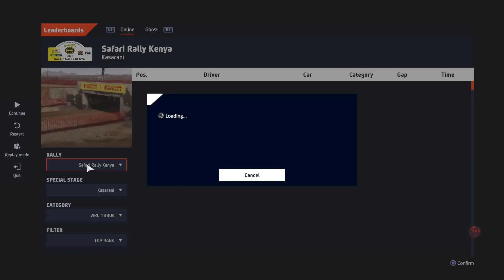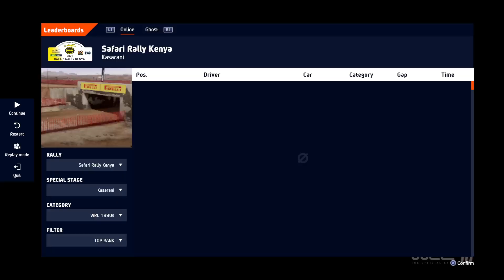WRC 10 FIA World Rally Championship_20230930215318